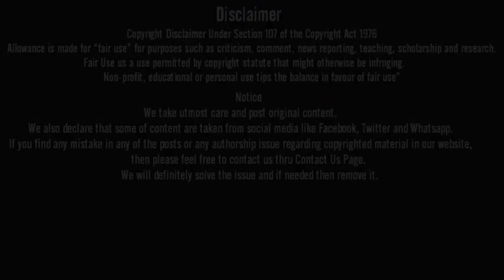Humraaz | Webseries Review | Kooku Original | By Webseriesfever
Hello friends aaj hum baat karne wale hai Humrazz webseries spoiler free review ke bare me to kya hai woh chaliye dekhte hai
CONTANT CONCEPT:-ABHISHEK
OVERVOICE:-ABHISHEK